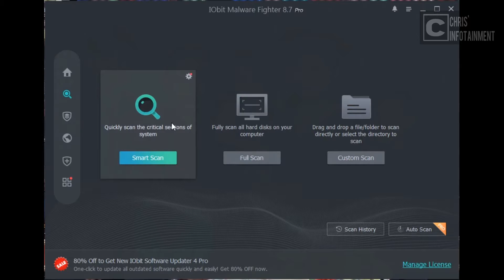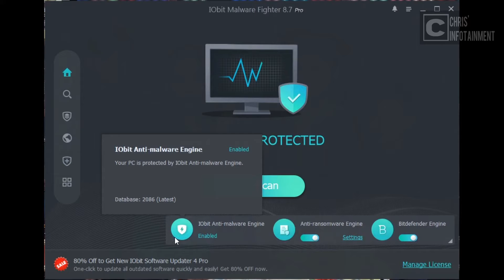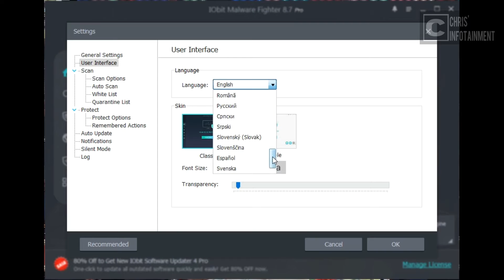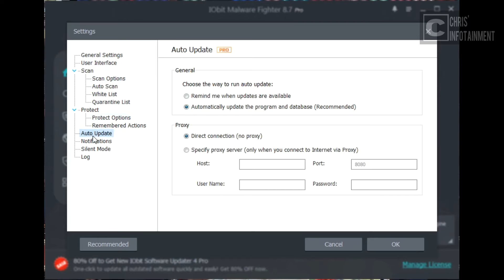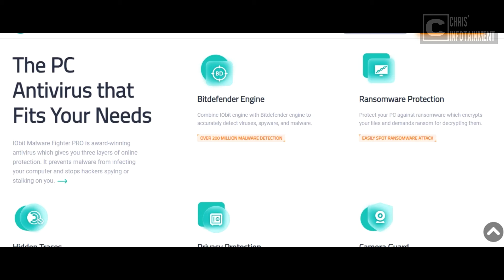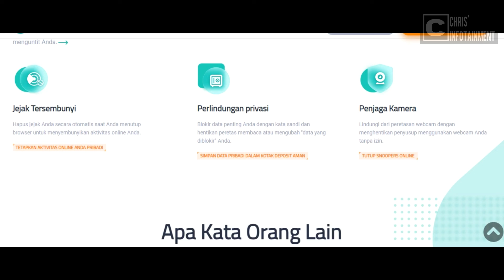Review Iobit Malware Fighter 11 Pro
Iobit Malware Fighter 11 Pro.

Dapatkan Perlindungan Penuh & Waktu Nyata untuk komputer, Data Pribadi, dan Penjelajahan Online Anda dengan Antivirus Pemenang Penghargaan.

IObit Malware Fighter 11 PRO, adalah antivirus pemenang penghargaan yang memberi Anda tiga lapis perlindungan online. Ini mencegah malware menginfeksi komputer Anda dan menghentikan peretas memata-matai, atau menguntit Anda.

Gabungkan mesin IObit dengan mesin Bitdefender, untuk mendeteksi virus, spyware, dan malware secara akurat.

Lindungi komputer Anda dari ransomware, yang mengenkripsi file Anda, dan meminta tebusan untuk mendekripsinya.

Hapus jejak Anda secara otomatis saat Anda menutup browser, untuk menyembunyikan aktivitas online Anda.

Blokir data penting Anda dengan kata sandi, dan hentikan peretas membaca atau mengubah data yang diblokir.

Lindungi dari peretasan webcam dengan menghentikan penyusup menggunakan webcam Anda tanpa izin.

Segera unduh Iobit Malware Fighter Pro, dan amankan data pribadi Anda.

License Key Pro:
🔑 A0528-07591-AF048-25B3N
🔑 C84C6-9B9B3-375A7-C9634
🔑 0253B-EB4E9-E1743-7A93N
🔑 A4FC2-C908C-AFECF-2B43N
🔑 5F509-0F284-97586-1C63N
🔑 D37E5-D2F8C-F89FF-B103N
🔑 D9BD4-F7475-3E551-A6534
🔑 57F4C-2CAE9-27A39-49B34